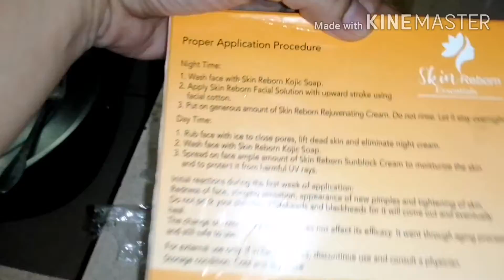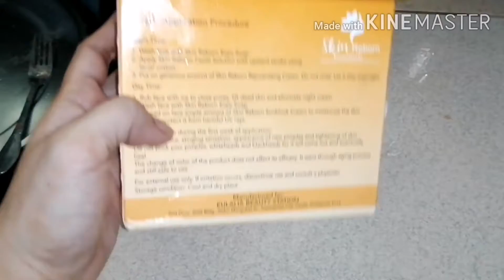'Simple ways to Close Pores and Lift Dead skin.. Morning Routine ni Mommy..